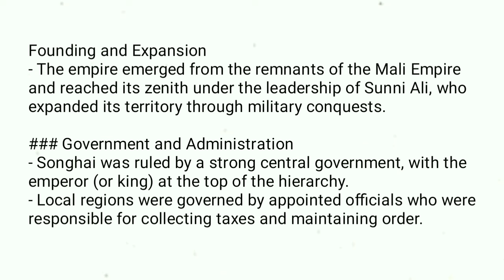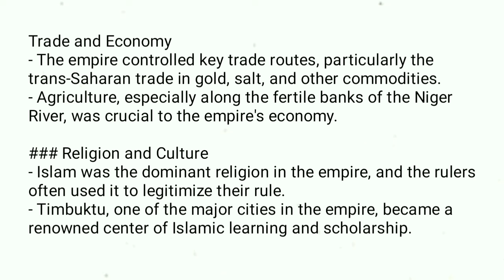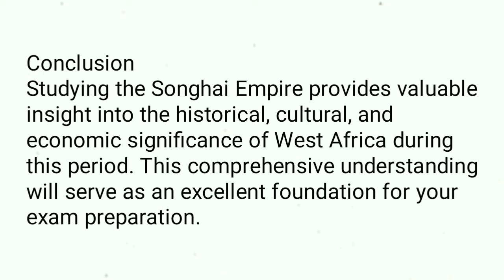Grade 10 Songhai empire | History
in this video am going to explain the Topic Songhai empire
This is a Grade 10 topic